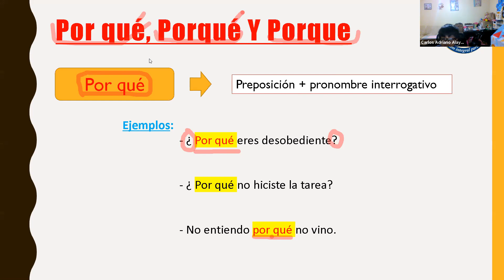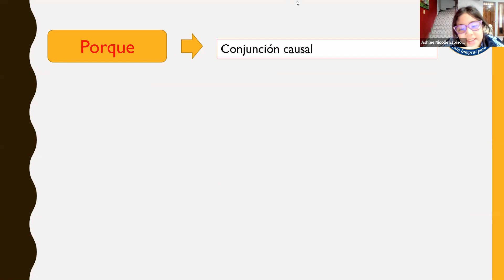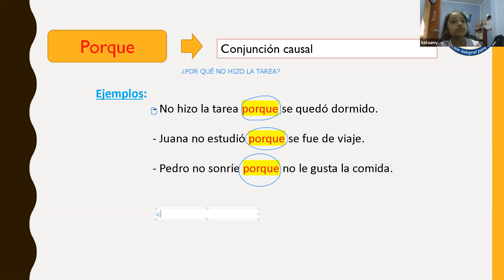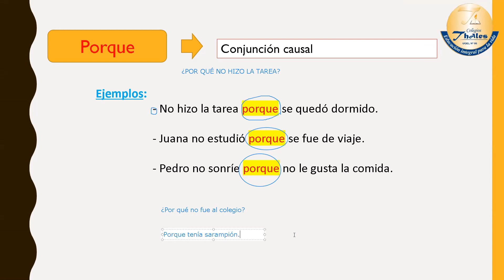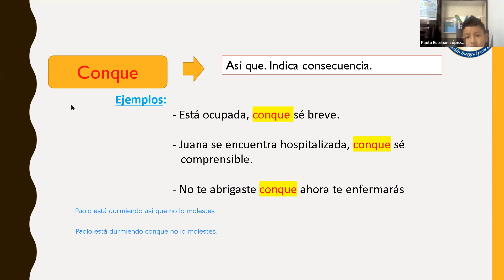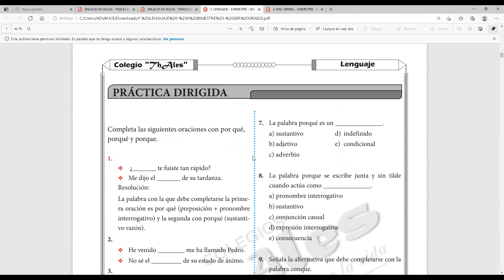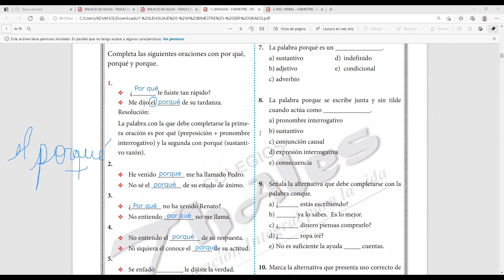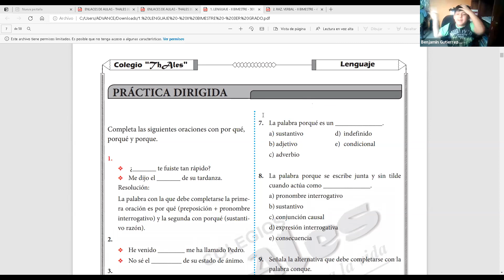LENGUAJE 3ER GRADO 14/05/2021